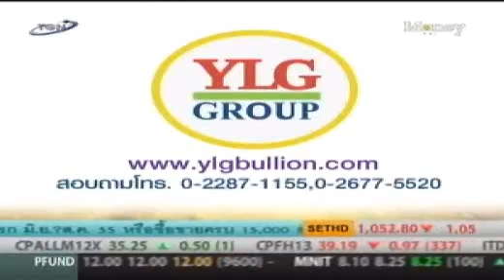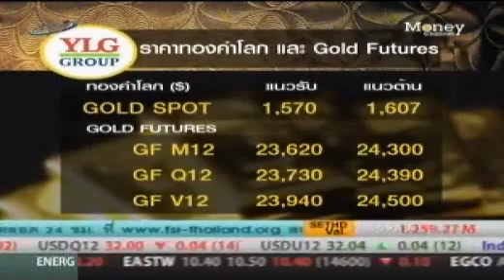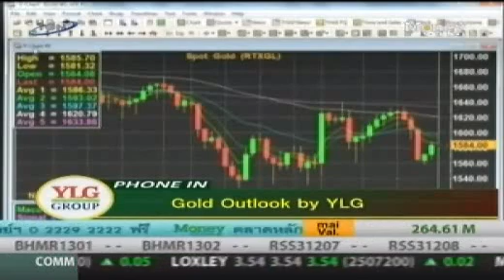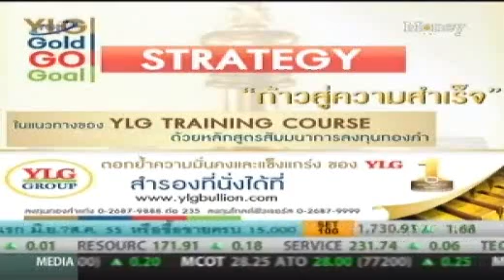YLG on ปรับกลยุทธ์ : Gold Outlook by YLG 26/06/55